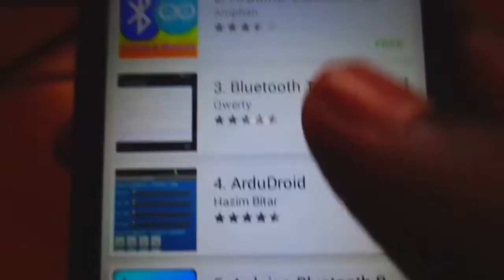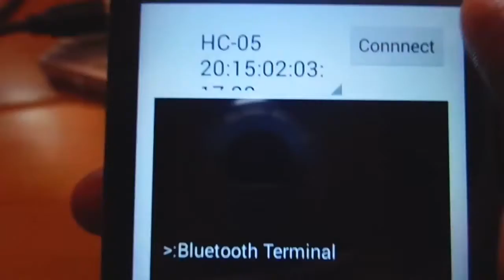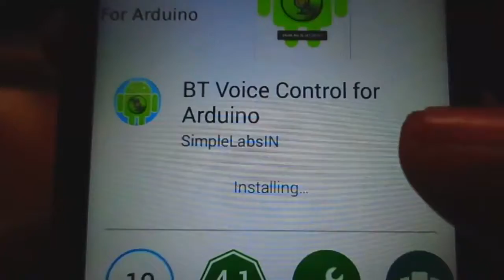Connect Arduino With Your Smartphone